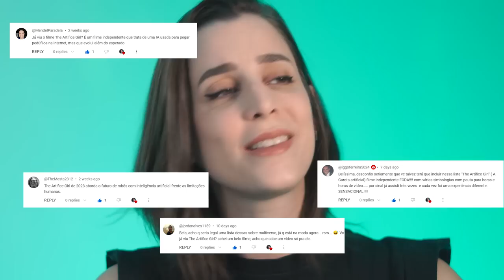THE ARTIFICE GIRL - A Garota Artificial: Análise COM SPOILERS! | Futurices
Graças a indicação de vocês, eu descobri o filme The artifice girl (A garota Artificial) que estreou recentemente!

The artifice girl é um longa-metragem de estreia do Franklin Ritch, um cineasta independente que, desde o ensino médio, produz curta metragens, web séries entre outras produções. Ele escreveu, dirigiu e editou o filme e também é um dos protagonistas aqui e atua como o desenvolvedor de uma inteligência artificial que fica esperta além da conta.

Pra mim, esse é um dos melhores filmes do ano até agora e também uma das melhores obras sobre inteligência artificial que eu já vi. Por isso nesse vídeo eu faço uma análise com spoilers de The artífice girl.

O que você achou desse lançamento da ficção científica?

Conta pra gente e se inscreve aqui! ;)

Veja “The Artifice Girl”: